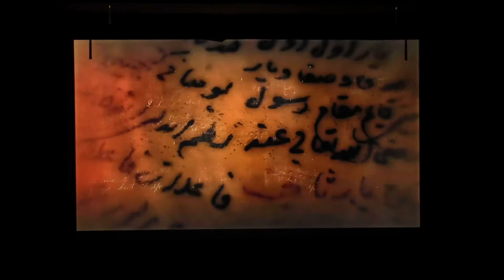“MİMARLARIN PİRİ SİNAN” BELGESELİ ORDULULARLA BULUŞTU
Ordu Büyükşehir Belediyesi, eserleriyle Osmanlı İmparatorluğu dönemine damga vuran Mimar Sinan’ın hayatının anlatıldığı “Mimarların Piri Sinan” adlı belgeseli Ordulu sanatseverlerle buluşturdu.